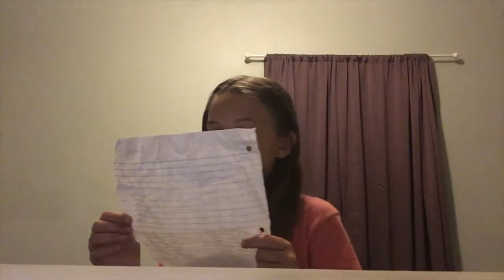My first video that got deleted so I had to repost it